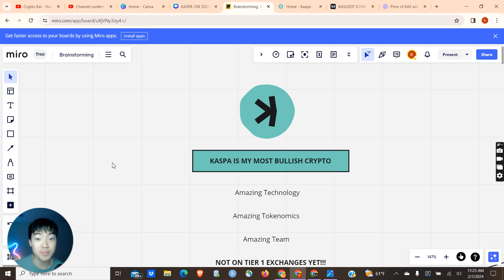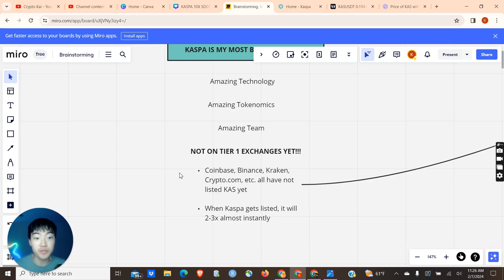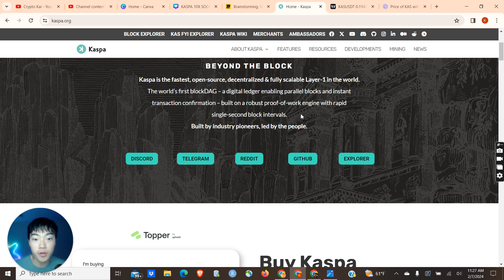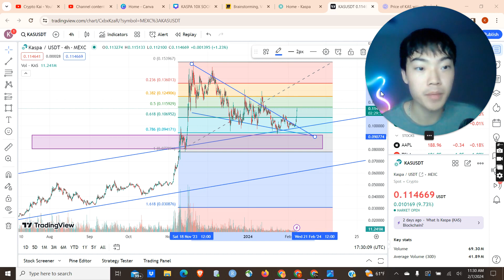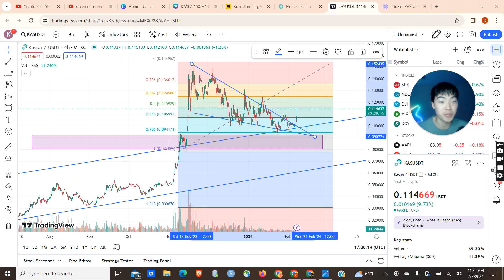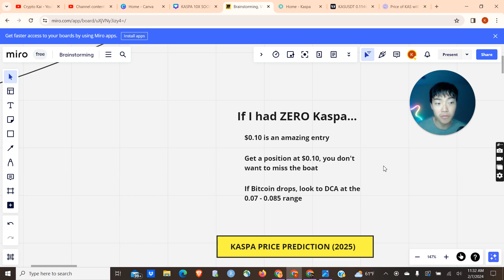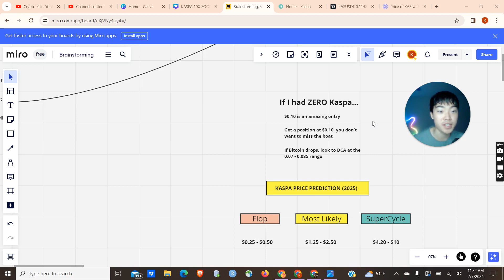LAST CHANCE TO BUY KASPA - 10X INCOMING URGENT (Kaspa Price Prediction 2024 - 2025)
Kaspa is my most bullish crypto for 2025 guys. My name is Crypto Kai and today We're going to talk about why Kaspa is my most bullish crypto. And why if you don't have any Kaspa right now, you probably should pick at least a little bit of it up While it's still sitting in that $0.10 to $0.11 price
range. I do believe that Kaspa is a very, very safe $10X, if not more And I'm gonna explain why in this video So, Kaspa is my most bullish crypto And it solves a lot of problems This is probably one of the main reasons why I like Kaspa so much It has amazing technology It has amazing tokenomics It has an amazing team With people that have worked on the Ethereum whitepaper People that have been in the industry for a long time.

That is probably one of the biggest reasons why you should pick up Kaspa right now. Before it gets on a tier 1 exchange.

DYOR